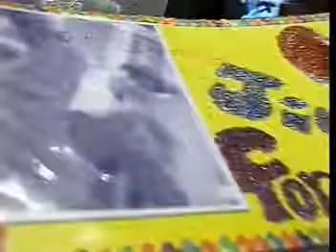林志颖-心云 (Lin Zhi Ying-Xin Yun).mpg